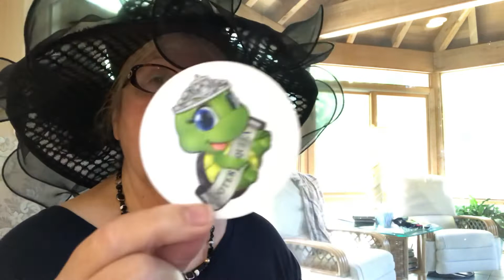Lol 😂 I got so more mail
Lincoln Central Coins￼